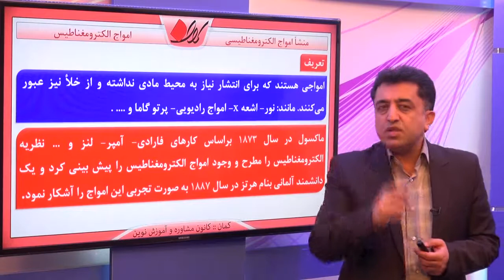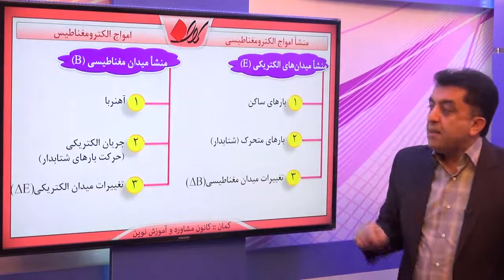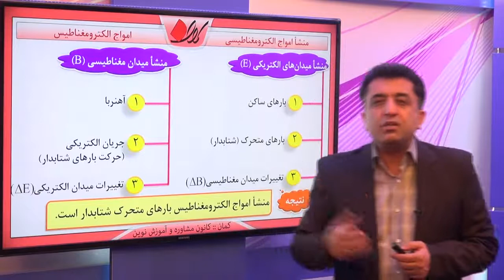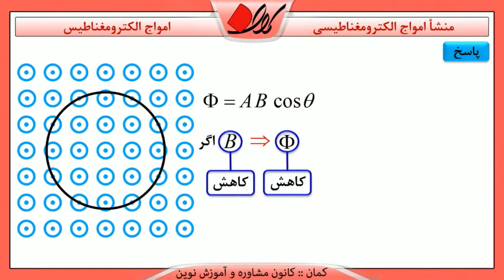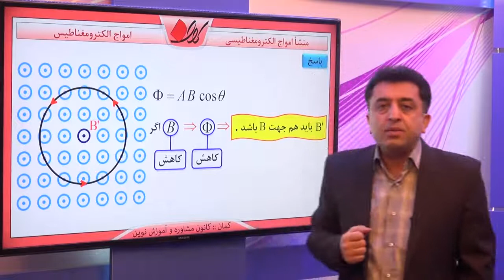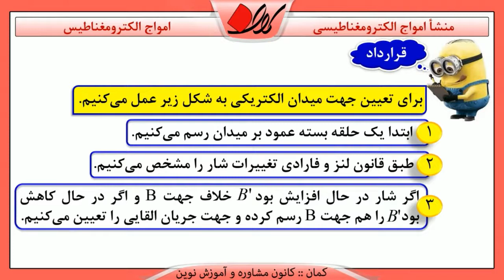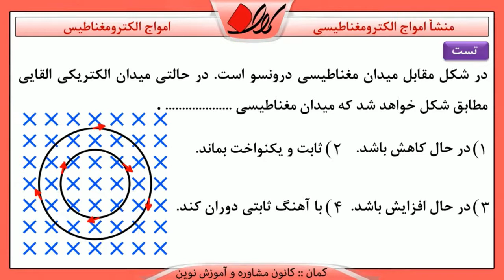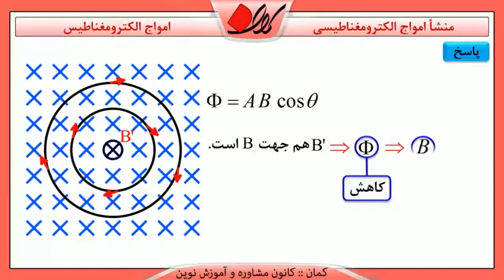فیزیک پیش دانشگاهی کنکور فصل ششم موجهای الکترومغناطیسی امواج الکترو مغناطیس و طریقه تولید آن